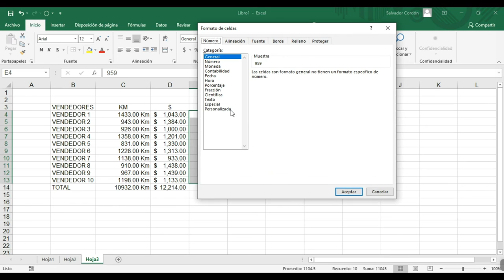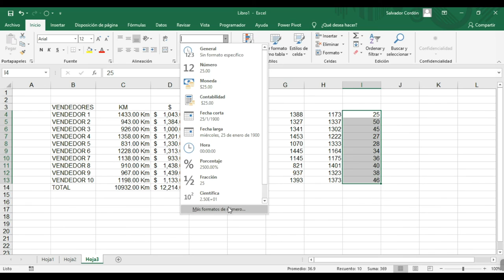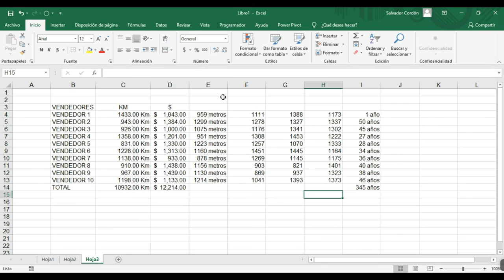Ingles Corporativo - 1.3 Formatos propios y personalizados en Excel